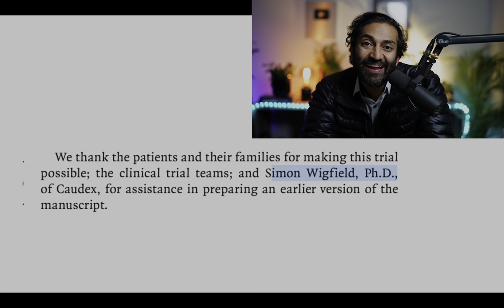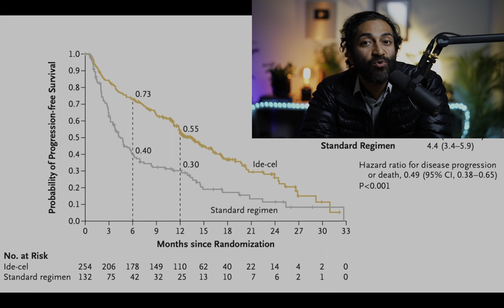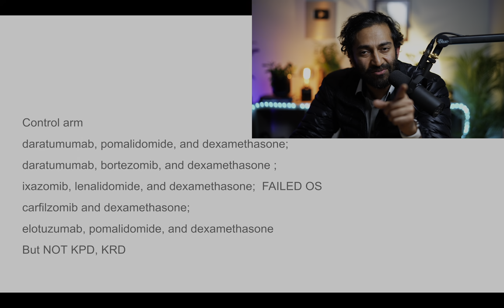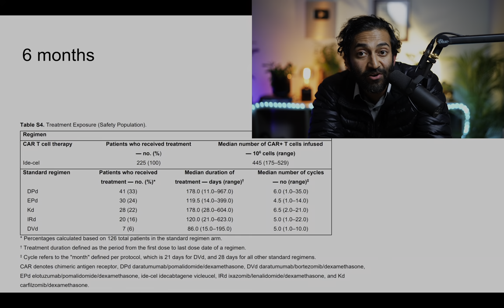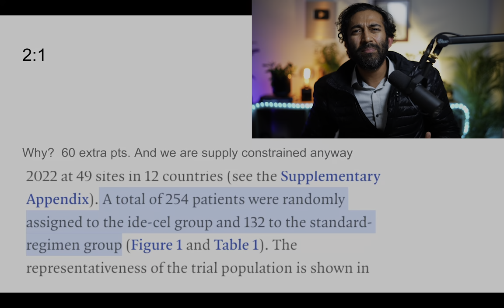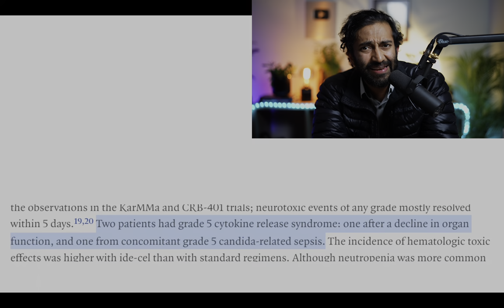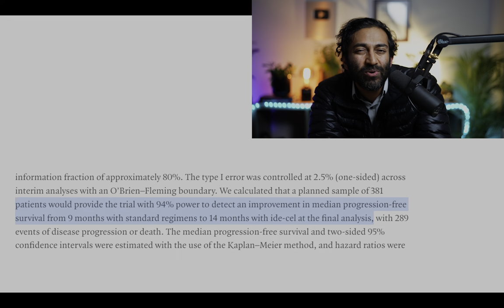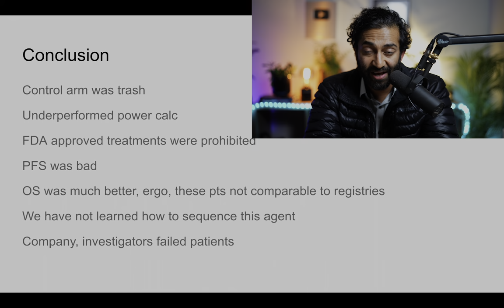Bad Karma - An Analysis of Karmma-3 | Idacel vs 'standard regimens'